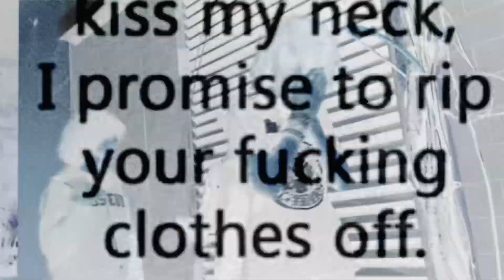bronclair - control (official visualizer) edited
ig @bronclair @based5ever @raaaabi